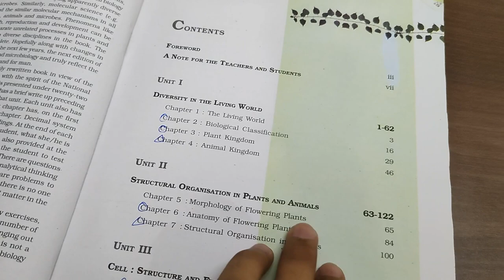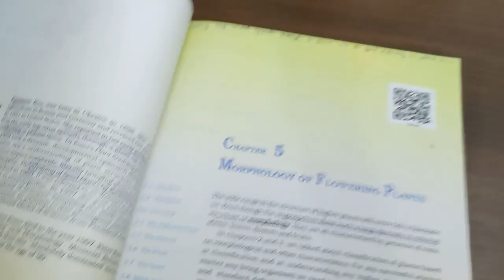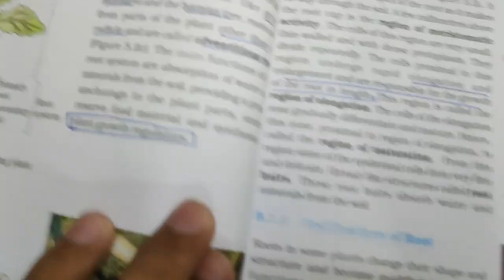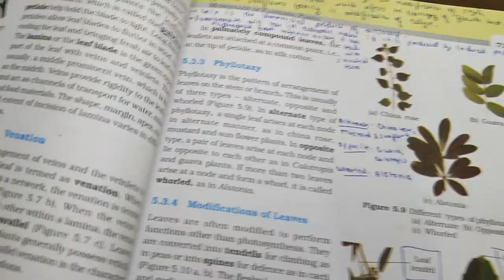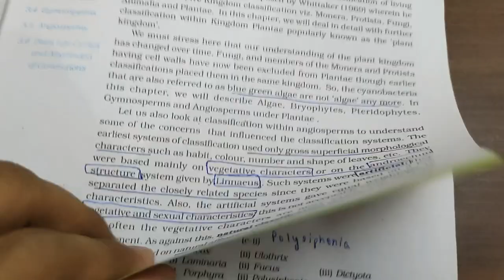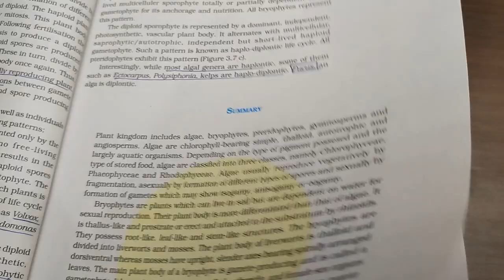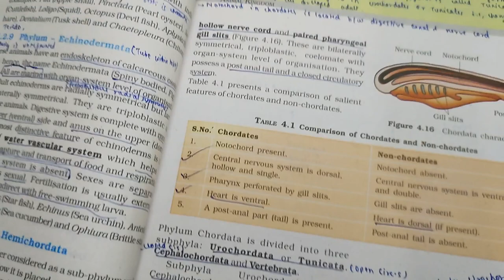My 4 step process of note making without Copy💯 | Ft. My BIOLOGY NCERT | AIIMS Kalyani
In this video i have tried my level best to make you understand about how to make notes in Biology for NEET 2022. I hope you will like it. Thank you so much...

Queries solved:
1. Best way to make notes
2. Morphology of flowering plants
3. Plant kingdom
4. Animal kingdom

My Gears:
1. My Camera- Realme 8 pro
2. A tripod